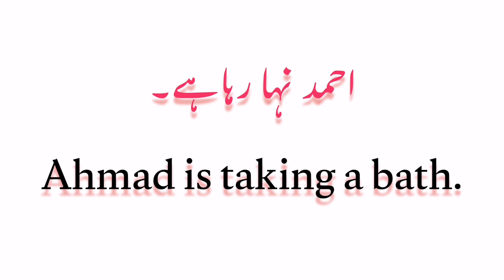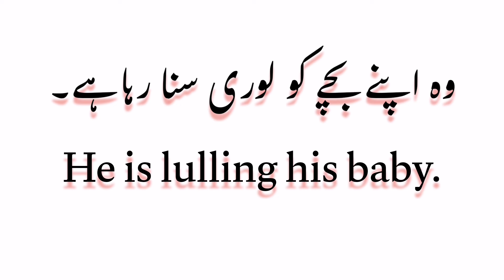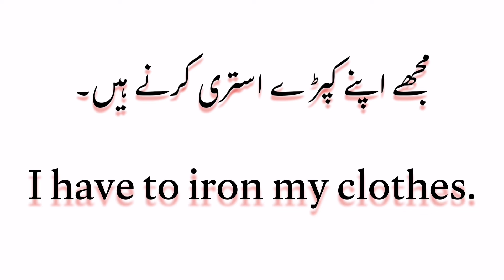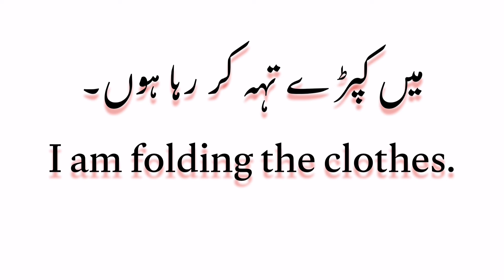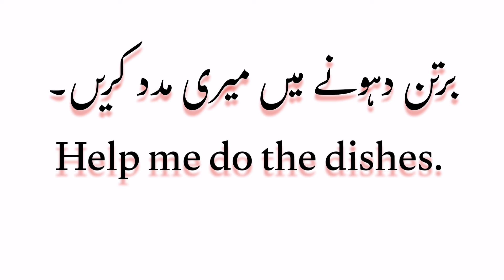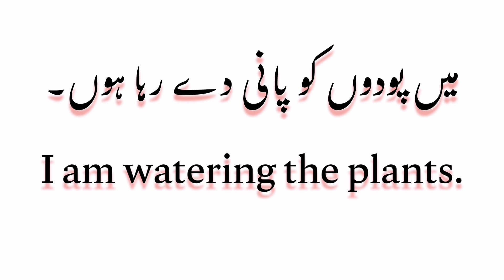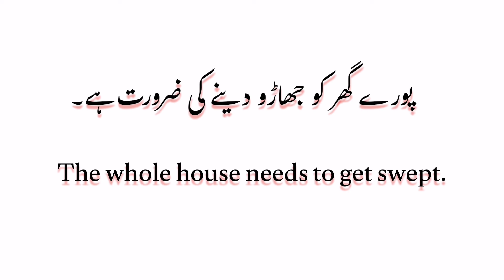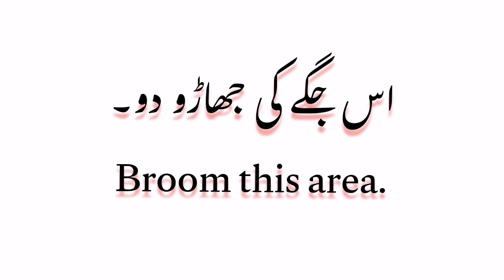100 Daily Use English Sentences with Urdu Translation | English Speaking Practice | Grammer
For English Speaking Practice learn these 100 Daily Use English Sentences with Urdu Translation. These 100 short English Sentences for Daily English conversation are very effective to help beginner English learners to speak English fluently and effortlessly. These Sentences are translated from Urdu to English to help Urdu speaking understand and learn English more conveniently.